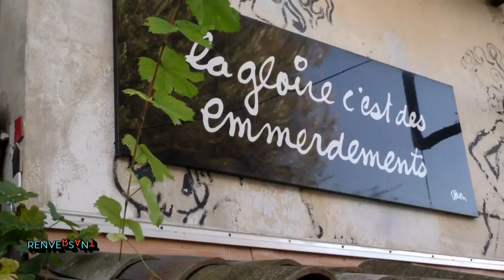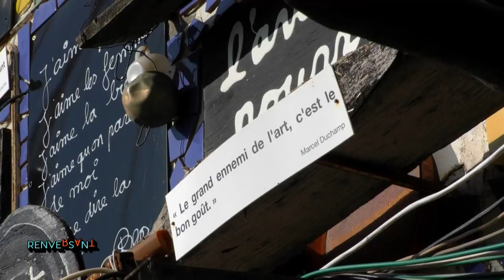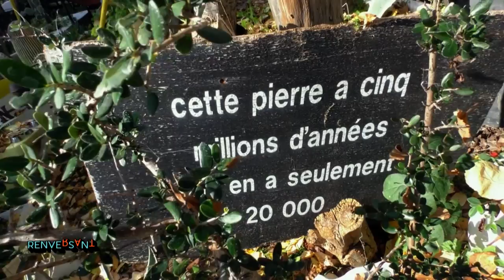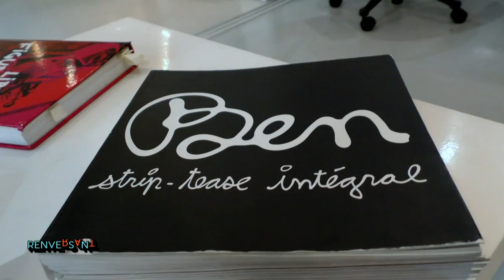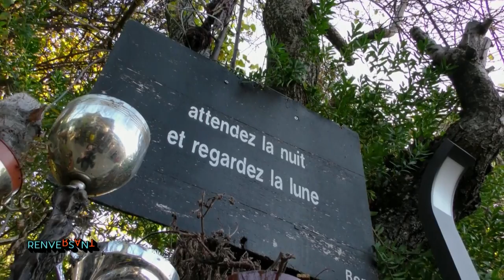Le portrait de l'artiste Ben dans "Renversant"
Pour le magazine culturel "Renversant", découvrez le portrait de l'artiste Ben, célèbre pour ces petites phrases écrites avec un style enfantin. Ben qui est mis à l'honneur à la Fondation du doute à Blois.
Interview chez Ben, dans le sud de la France.